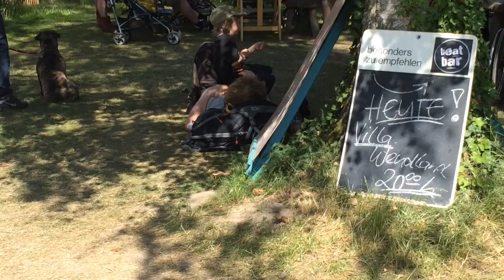beatbar live und unplugged im Wendland 2018 - Little Bottle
beatbar live und unplugged im Wendland 2018

Villa Wendland, Mai 2018

beatbar spielt Little Bottle, tänzerisch begleitet von dem sensationellen Drechsler Richard. Danke für deine Performance!